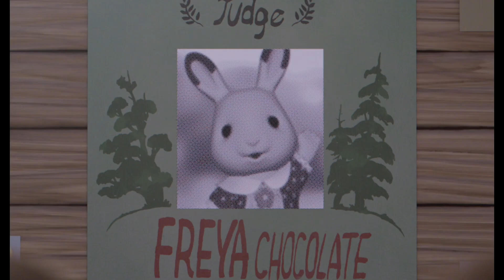Sylvanian Families ve filmu: Dárek od Freyi - uvidíte v multikině CineStar Olomouc CITY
Za vysokými horami a hustými lesy se rozprostírá vesnička Sylvania. A v ní žijí Sylvanian Families. Tyto roztomilé zvířecí postavičky původem z Japonska si oblíbily děti po celém světě a okamžitě se staly globálním fenoménem. Nejsou to však běžné hračky. Mají svá jména i narozeniny, bydlí ve stylových domech obklopených přírodou a žijí život plný lásky a porozumění. Každý obyvatel vesnice má své poslání a svůj jedinečný příběh, což ze Sylvanie dělá více než jen obyčejný pohádkový svět. A v něm žije i hlavní hrdinka filmu Freya, přátelská králičí holčička, která ráda pořádá párty pro ostatní děti, všem ráda pomáhá, a proto nesmí nikde chybět.Ve vesnici Sylvania se blíží každoroční festival, a zatímco jsou všichni nadšeni a připravují své festivalové kousky, Freya má problém. V den festivalu má její maminka narozeniny a ona vůbec netuší, jaký jí dát dárek. A k tomu ještě dostala důležitý úkol vybrat Strom roku, hlavní událost festivalu. Podaří se Freye vše zvládnout? Jaký dárek by měla mamince dát? A který strom je ten nejhezčí?

Uvidíte v multikině CineStar Olomouc CITY od 6. června 2024.